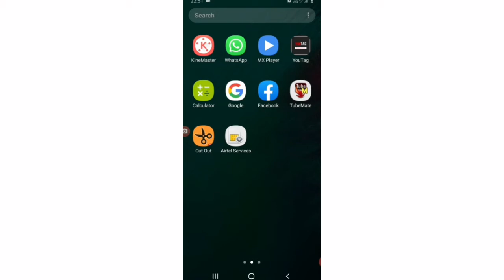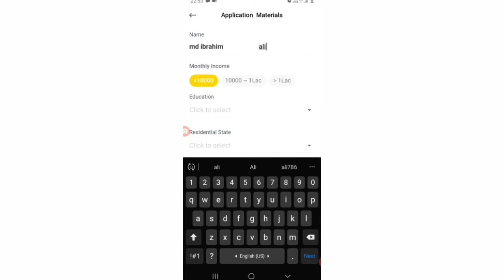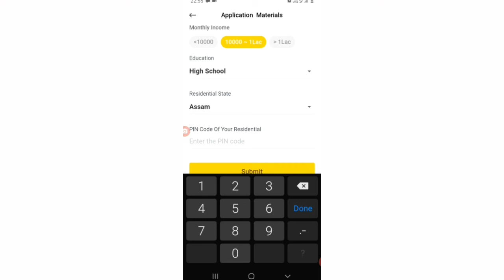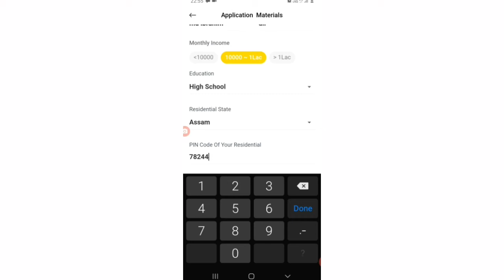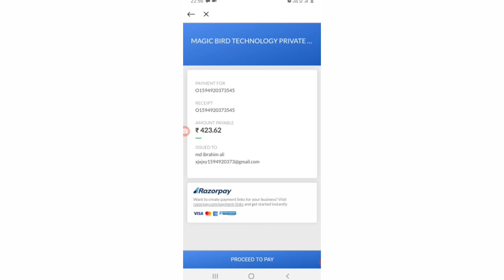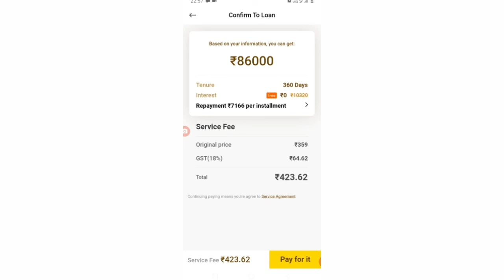New Instant Personal Loan AasaanCash Loan Apps Full Review?New Loan Apps PAN Card Aadhar Card Loan